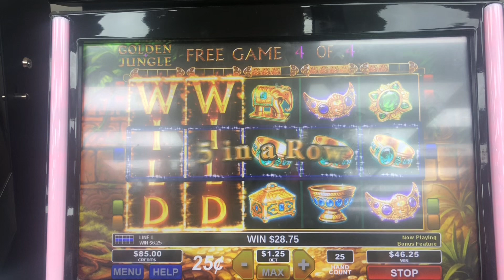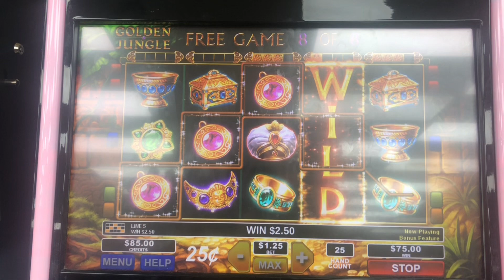Golden Jungle Bonus 🔥💵